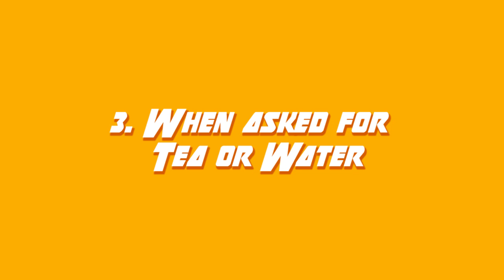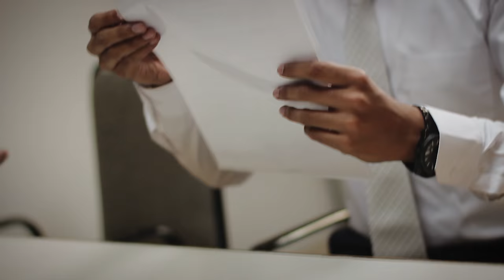How to give an interview | Bekaar Films | Funny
How to give an interview Vs. How NOT to give an interview